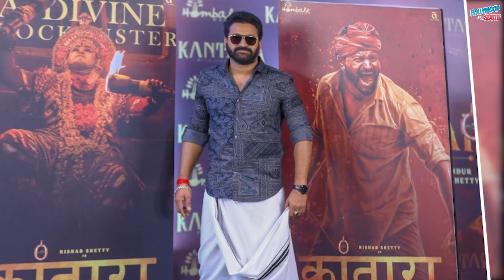Rishab Shetty Savage Reply To Anupam Kher | Rishab Shetty Reaction on his Dhoti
Rishab Shetty Savage Reply To Anupam Kher | Rishab Shetty Reaction on his Dhoti | Rishab Shetty | Kantara

Hello guys, you are welcome to today's video of our channel Bollywood VS South. In today’s video we are going to talk about rishab shetty savage reply  to anupam kher , rishab shetty reaction on his dhoti, rishab shetty , kantara.

नमस्कार दोस्तों, हमारे चैनल बॉलीवुड वीएस साउथ के आज के वीडियो में आपका स्वागत है। आज के वीडियो में हम बात करने जा रहे हैं rishab shetty savage reply  to anupam kher , rishab shetty reaction on his dhoti, rishab shetty , kantara ।

क्यों भीड़ गए प्रभास अपनी ही co- star Deepika से | Deepika and Prabhas Cold War | Prabhas | Deepika
इसके बाद खत्म हो जाएगी Bollywood वस South की जंग | PS1 vs Vikram Vedha | Bollywood vs South
Vikram की speech सुनके AR Rahman तक तक बोखला गए | Vikram Speech | PS 1 promotion | Vikram| AR Rahman

About Bollywood VS South: This channel is totally dedicated to the gossip, scandals, controversies, and updates straight from the all over world.. Whether you are a budding artist analyzing industry trends or just somebody who wants to be amongst the first ones to know all about it – this channel can help.

# BollywoodVSSouth